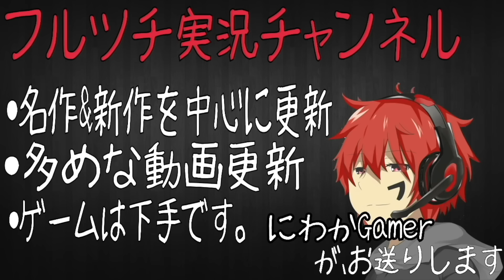#23【アサシンクリード シンジケート】実況プレイ【ストーカーを追え】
ミッション【ストーカーを追え】
アグネスのストーカーを列車に追い込む